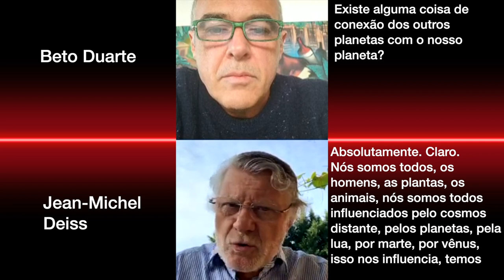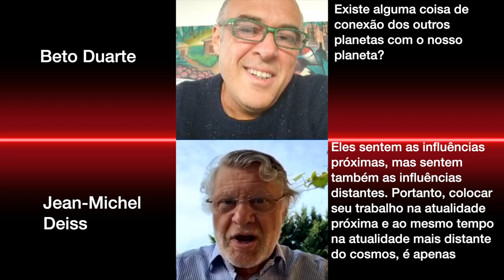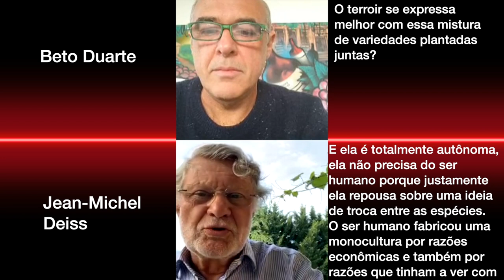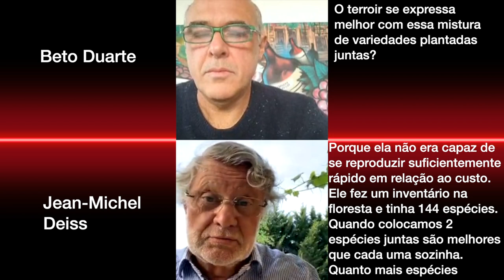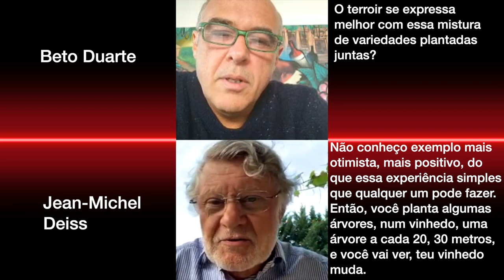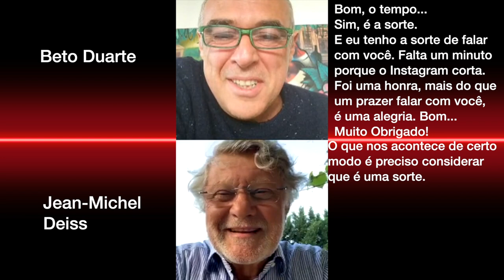Sabedoria Bio - Jean Michel Deiss - Entrevista exclusiva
Jean-Michel Deiss em um depoimento otimista sobre meio ambiente,  vinho e agricultura.
Ele trabalha com agricultura biodinâmica.